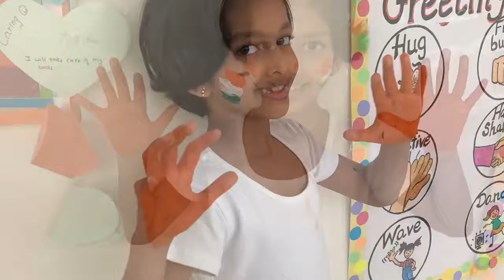Siya’s Independence Day soldier dance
15th August 2019
Independence Day kids dance.
PYP4E